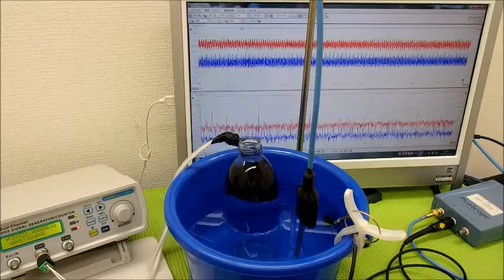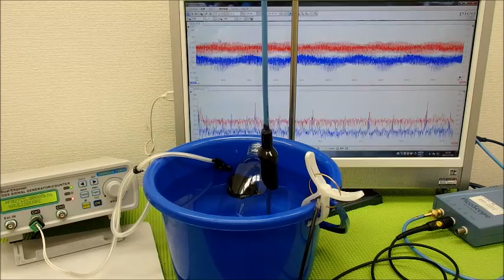超音波の発振制御システム ultrasonic-labo